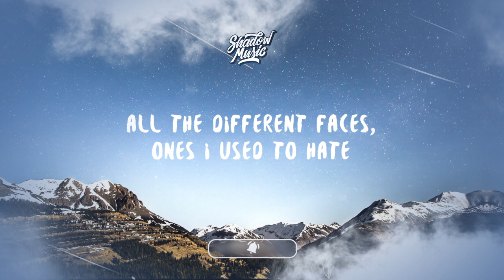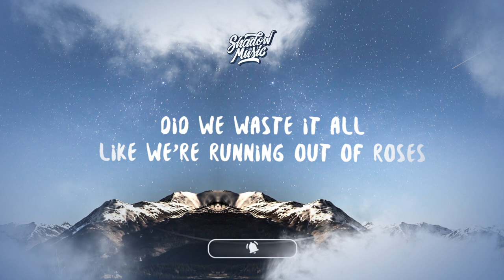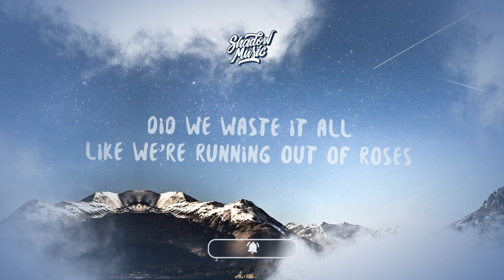Alan Walker x Jamie Miller - Running Out of Roses (Lyrics)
Stream Alan Walker x Jamie Miller - Running Out of Roses

🎤 Lyrics:

I'm all by myself, seen this show like a thousand times
It's a side effect, loneliness without no reply
In my mind I just keep pretending it's a big old lie
Big old lie, big old lie

Dancing on the tables, city full of angels
Dreams of diamonds and gold
All the different faces, ones I used to hate
I miss them now that they're gone

Oh my God, did we go too far
Did we waste it all like we're running out of roses
Plastic cups, did we laugh enough
Looking back on us now that everything is over

Did we waste it all, had we're running out of roses
Plastic cups, still we laugh enough

All I know is what I should've said
In the life I've lived
All the things I wanna do again
When the silence sings
Swear I'll never let a day go by
Day go by, day go by

Lyric video for "Running Out of Roses" by Alan Walker, Jamie Miller